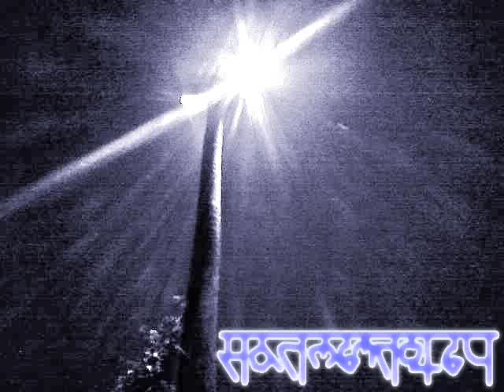Dependent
I composed, preformed and produced this song 100% by myself and maintain that it is currently under the creative commons license on newgrounds.com and standard youtube license on youtube.com. This may be subject to change.